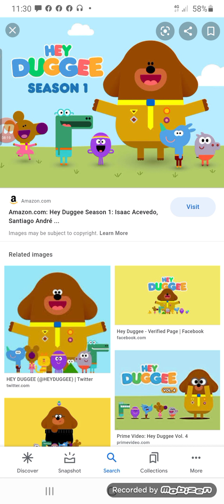hey duggee lost episode creepypasta the rope badge